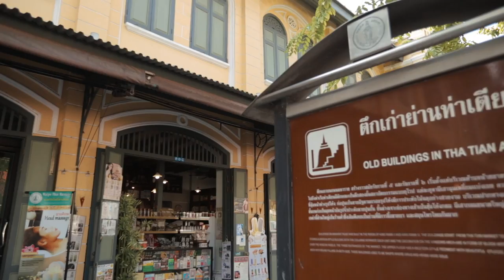พราวพาเที่ยว ครึ่งวันแต่เปลี่ยน4ชุด งงป้ะ?? : ProudOranicha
มาแล้ววว คลิปแรกของเรา พราวจะพาเที่ยวย่านพระนคร หามุมถ่ายรูป ใส่ชุดจัดเต็ม เปลี่ยนชุดทุกโลแน่นอนจ้ะะ คำถามยอดฮิตที่สาวๆชอบถามกันมาก็อยู่ในคลิปนี้ด้วย ไปดูกันด่วนๆ ,,ใครชอบฝากcomment กดlike กดshare ฝากsubscribeกันด้วยน้าา

คลิปนี้ชุดของเราสวย effortlessทุกชุดด แน่นอนว่าทั้งหมดมาจาก @asv_official จ้ะะ collection Spring/Summer เค้าดีทุกชุดด ไปช้อปกันได้เลยที่